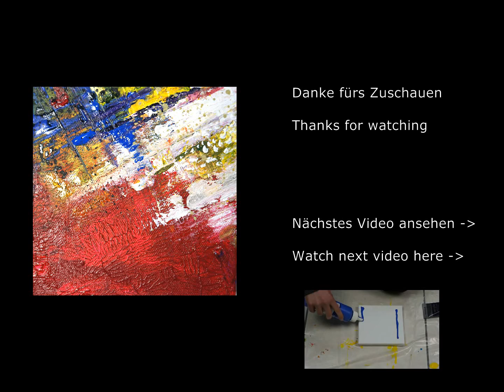Abstrakte Acrylmalerei "Rote Passion" - Abstract Acrylic Painting "red passion" - StiiN Art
Diesmal ein Bild unter Einsatz einer kleinen Schaumstoffrolle aus dem  Baumarkt. Viel Spaß beim Zuschauen!

This time I used a small foam roll from the hardware store.